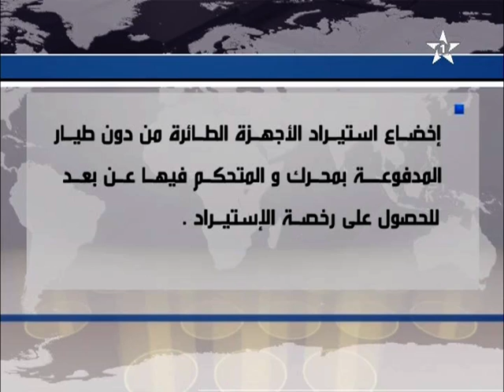عن استيراد أجهزة الطائرة من دون طيار